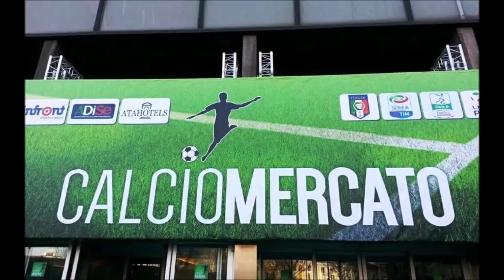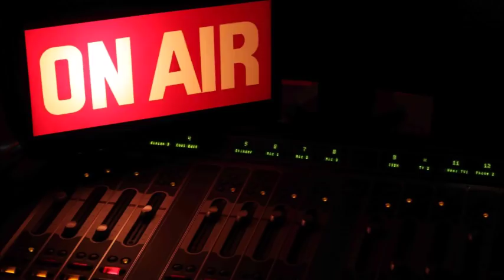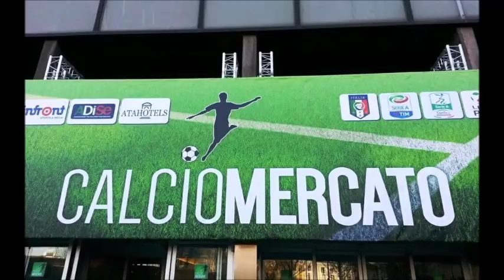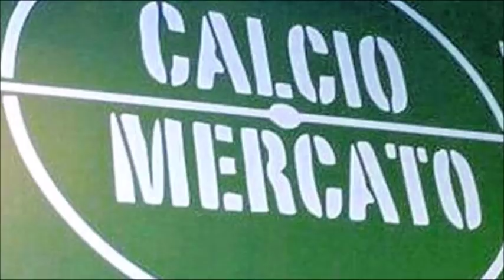Tanto non capirai NEXT SEASON - PUNTATA DEL 19 GIUGNO**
Il primo acquisto del Bari - Folorunsho Bari? Le ultimissime da Francavilla - Kupisz in biancorosso? Collegamento con Ascoli. Con noi GIANCARLO DE PEPPO: "Ecco perchè il Bari è diventata una Spa. Al momento non si possono ufficializzare acquisti perchè.."